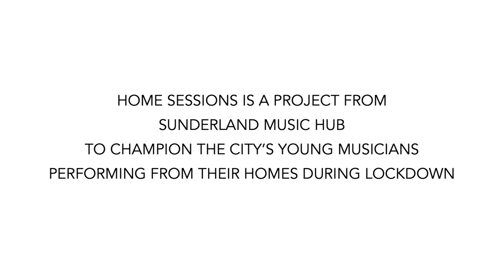Home Sessions - Harry Rose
Home Sessions is a project from Sunderland Music Hub championing the city's young musicians performing from their homes during lockdown.

This performance is by Harry Rose.